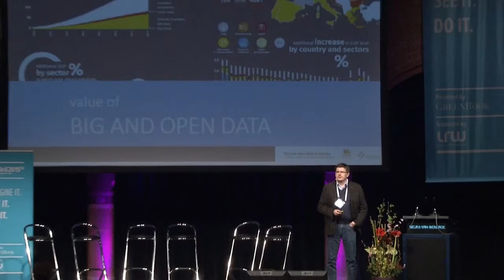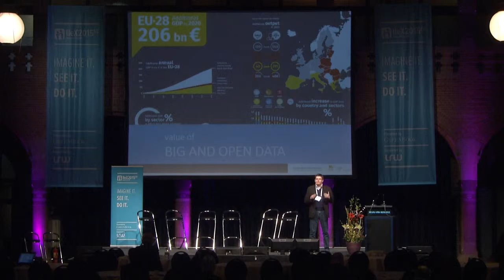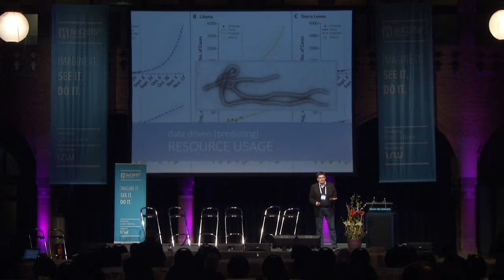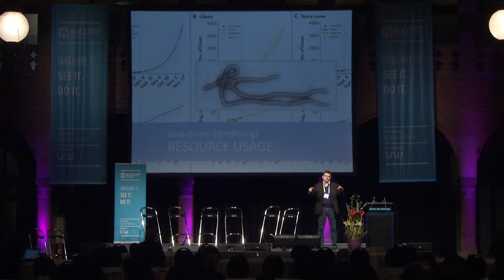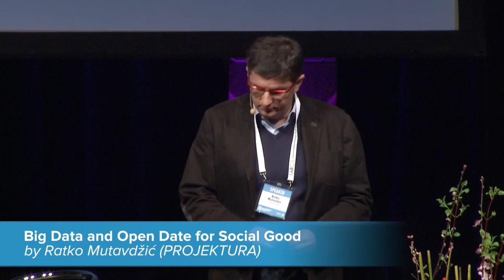IIeX EU 2015: Big and Open Data for Social Good by Ratko Mutavdžić